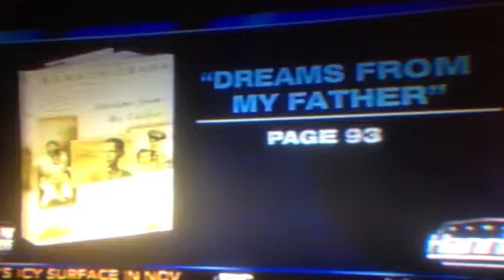Obama Plays the Race Card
Sean Hannity compares 5 years of Obama rhetoric with the 5 years of Economic data to explain Obama's approval rating drop from 70% to 40%, which Obama attributes to racism.